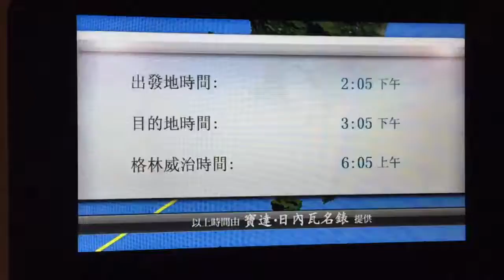Slo-mo of a banner "sliding out" of a screen on an airplane television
I added music to this, because there is almost no audio in the raw clip. Just silence.

Tags: slow motion aeroplane vehicular tv tely telly